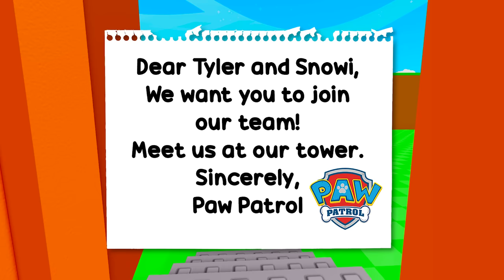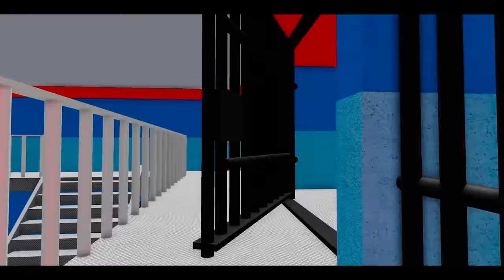ROBLOX WEIRD STRICT PAW PATROL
Today we visit ROBLOX PAW PATROL!! 🦴 Something is wrong at the Lookout Tower and Chase, Skye, Marshall, and Everest ARE EVIL! This Roblox game has SO MANY FUNNY MOMENTS!!

[0167]